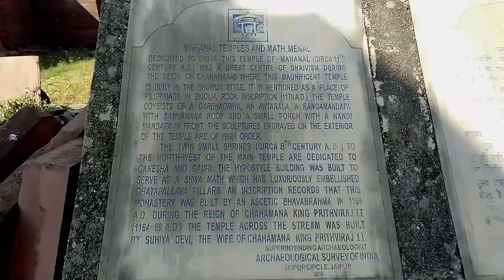Best Waterfall in Rajasthan Menal l Rajasthan by bike l EP 25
This video is about a hidden place in Rajasthan. The name of this place is  Menal. There has a beautiful waterfall. this place is on the way to Jansi from Chittorgarh.